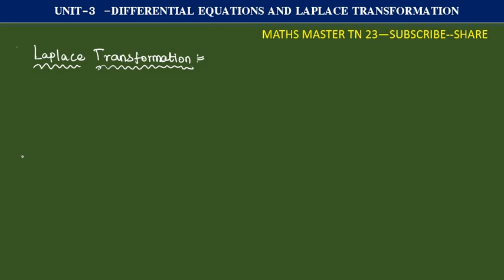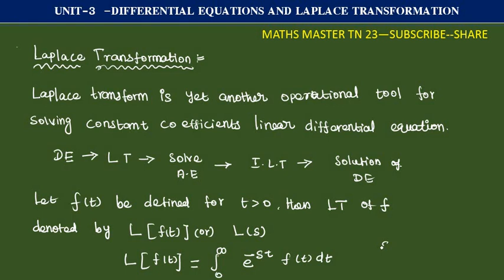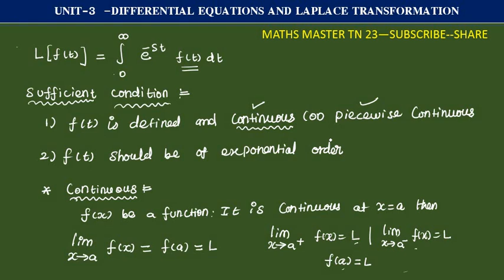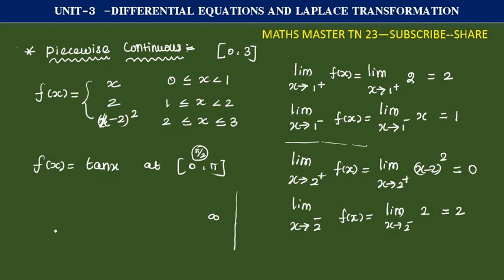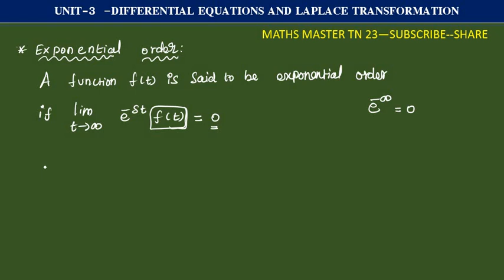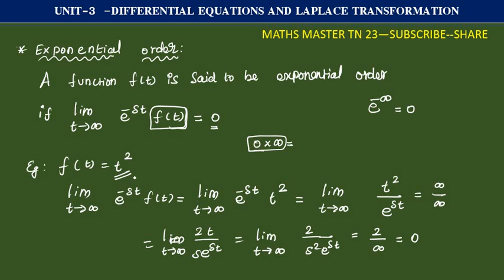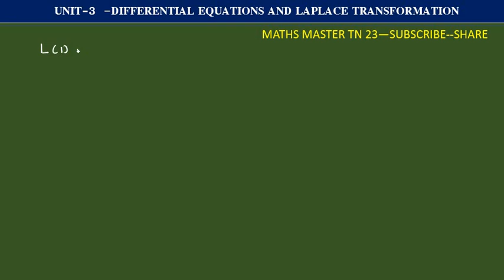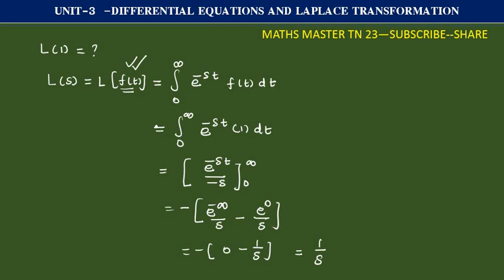ugtrbmaths,tnpsc, partial differential equation -,laplace transform-introduction,tet selection exam